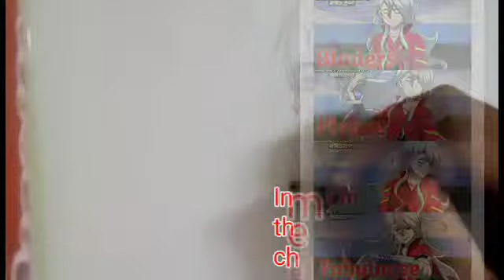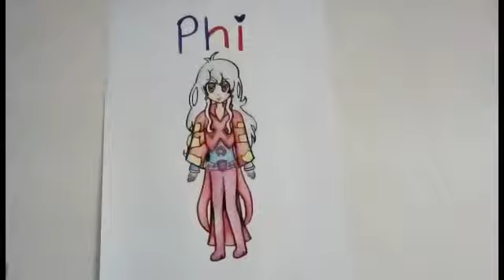Speeddraw of Phi from Beyblade Burst Turbo💙❤️| Sofea 360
Hello ICE-CREAMS! in this video I will be doing a speeddraw of Phi from BeybladeBurstTurbo 💙❤️ Thank you for your patience on waiting for a new video!!♥️♥️

In the next speeddraw I will draw Phi's twin brother, Hearts!!❤️💚

If you want to win a shout out, SUBSCRIBE, LIKE AND COMMENT and if U want Ur fanart to show up in my video draw something and tag me on Instagram @sofea_360 Soooo BYE ICE-CREAMS LOVE U ALL!!♥️♥️